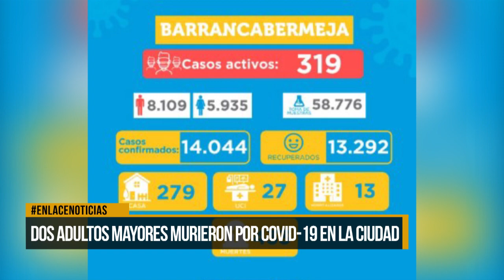Dos adultos mayores perdieron la batalla contra el Covid-19 en la ciudad